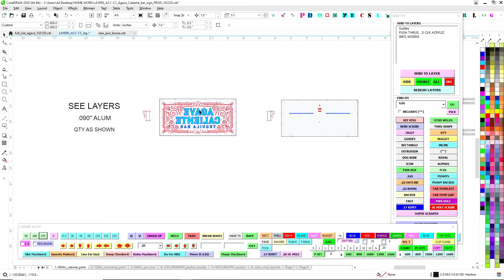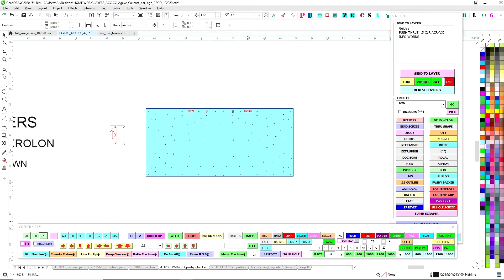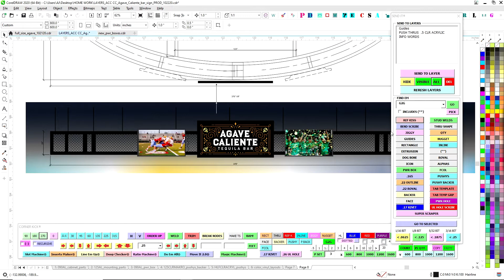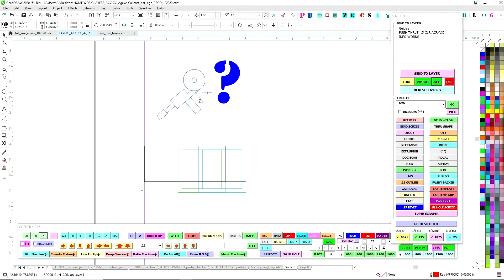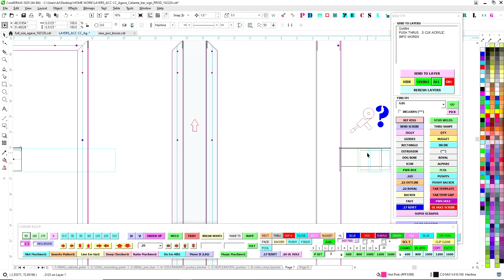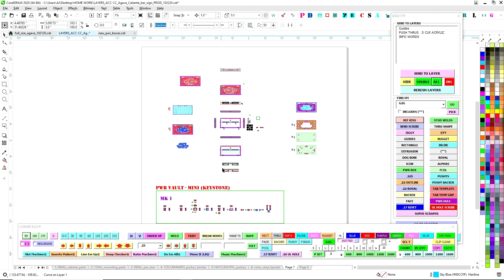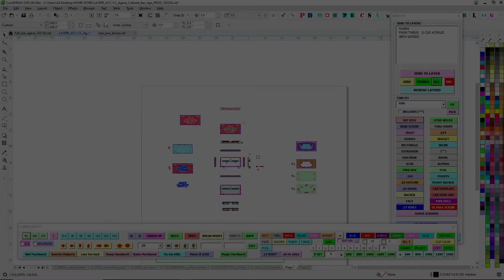Agave Caliente Bar Sign